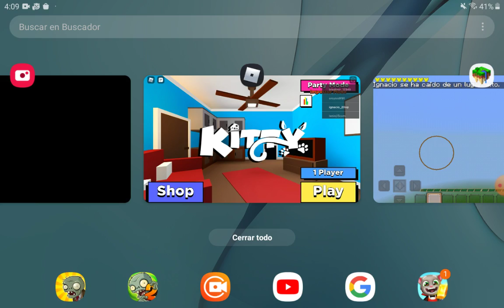15 de noviembre de 2020